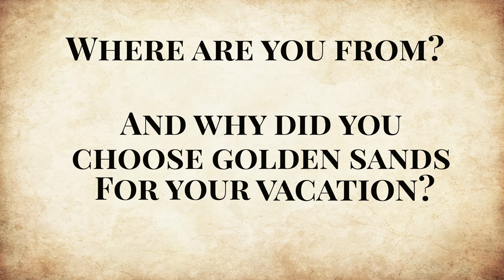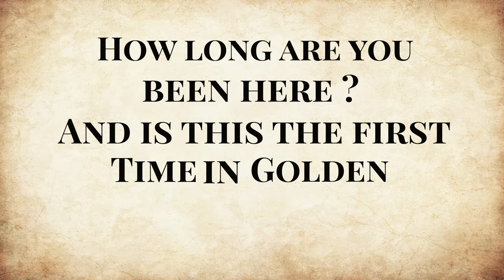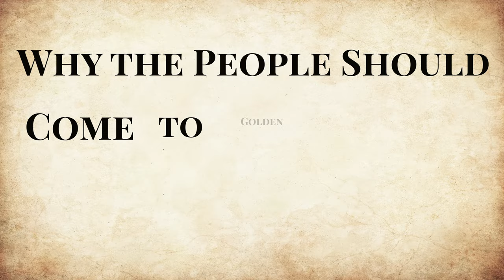Why People Choose Golden Sands in Varna Bulgaria?